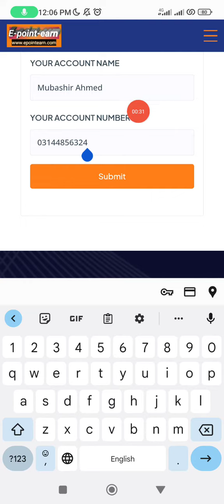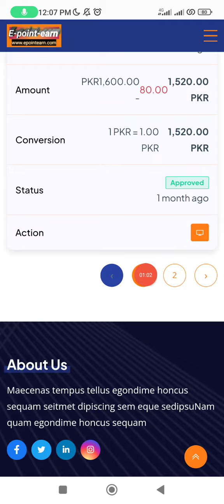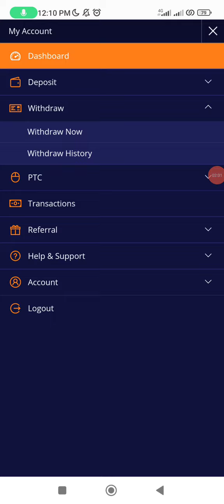Epointearn live withdraw| withdraw PKR8000/- |without Referral| earn point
epoin earn website withdraw
epoint earn live withdraw
two earn app
two earn website
two earn website se paisy kesy kamein
two earn website real or fake
ads watching website
rocket24h kb tk chaly gi
rocket24h real or fake
ads earn
ads watch
online earning
ads watching se paisy kesy kamein
ads dekh kr paisy kamein
ads earning money
ads earn online
how to work online
fiverr how to make account
online paise kaise kamaye mobile se real
best online earning application
earn money online application 2023
snack app
tiktok se earning
money making website
dollor earn
daraz online
daraz earning
youtube se earning